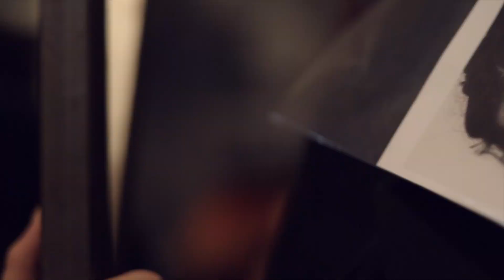Backstage Emerging Talents Milan | FAINA | MFW 22/23